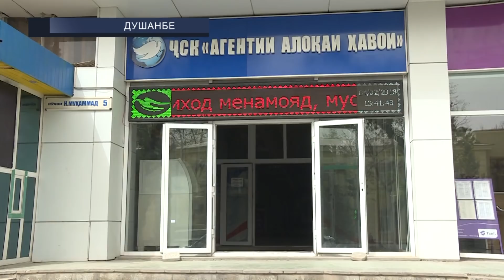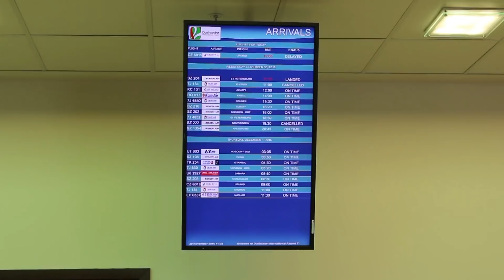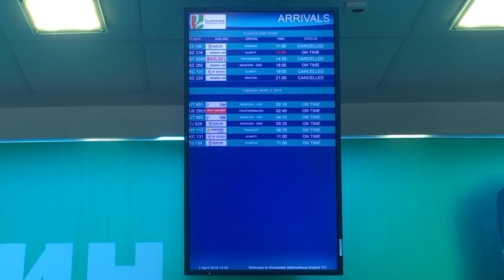Мусофирон билет дар даст мунтазири ҳалли буҳрони рафтуомади ҳавоӣ ба Русия ҳастанд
Мусофирон билет дар даст мунтазири буҳрони рафтуомади ҳавоӣ ба Русия ҳастанд